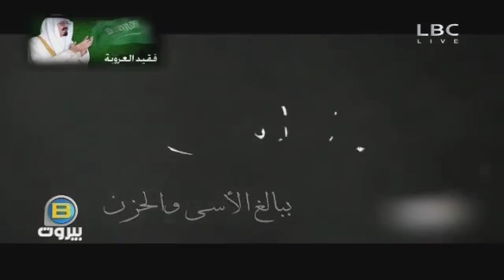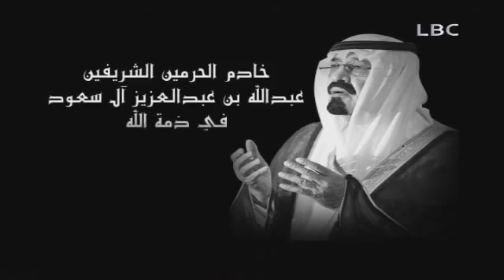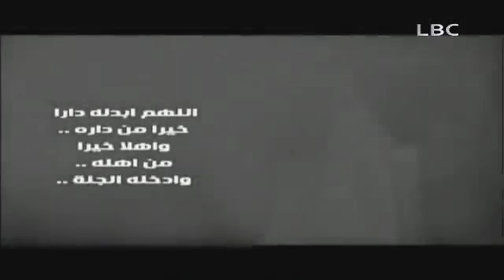Elie Rizk on LBC SAT -B Beirut Program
Elie Rizk discussing latest political and economical updates in Lebanon and the region with highlights on the Saudi Lebanese business relations.